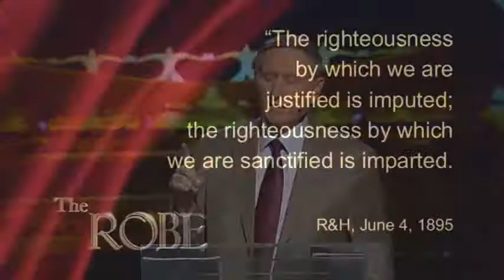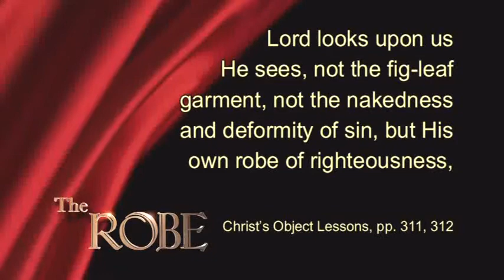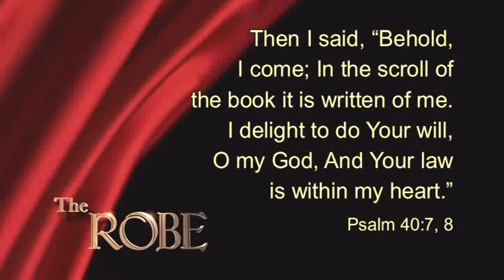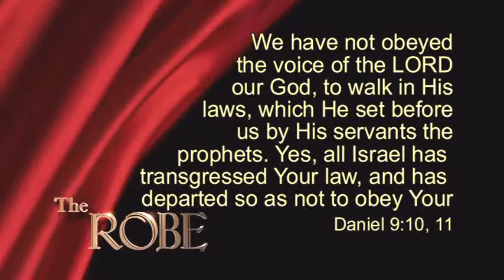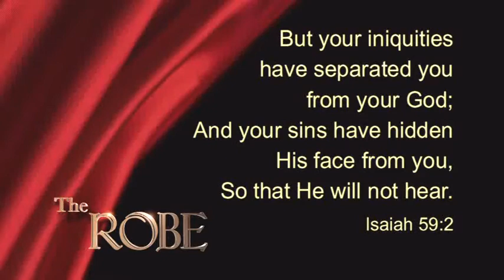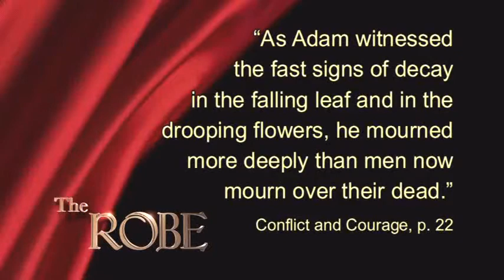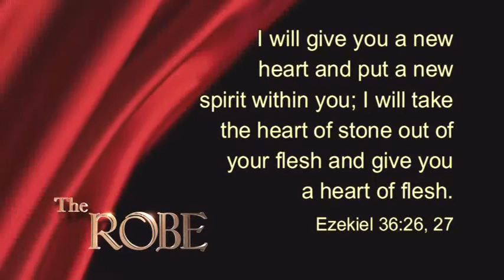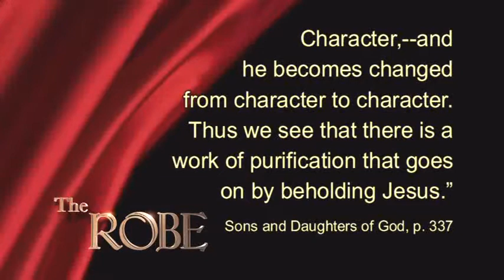Stephen Bohr: The Robe #3 Wearing the Robe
Pastor Stephen Bohr on wearing the Robe of Christ's righteousness, #3 of his 5-part series.